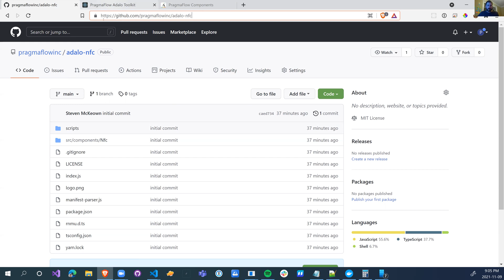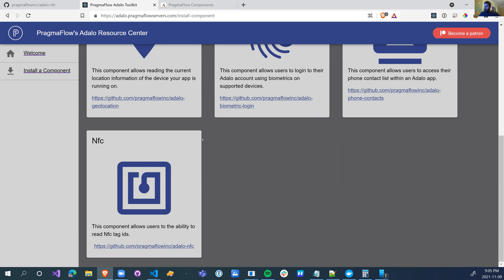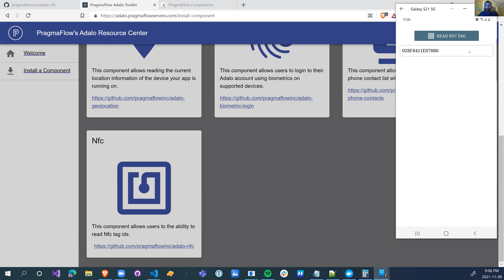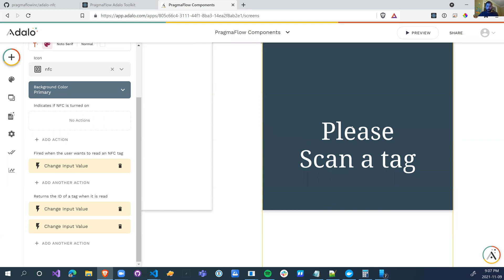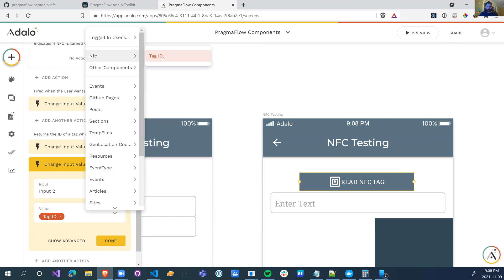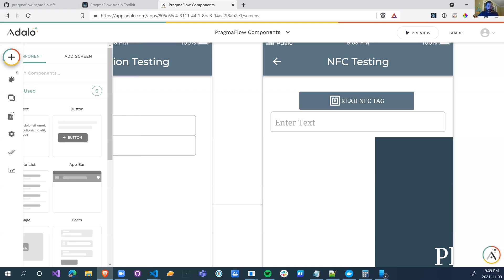Reading Nfc tag ids using Adalo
A newly open-sourced component that will allow you to integrate Nfc and tag reading into you Adalo app.